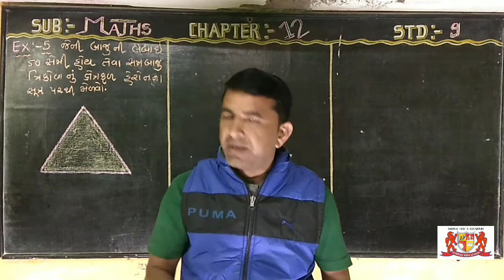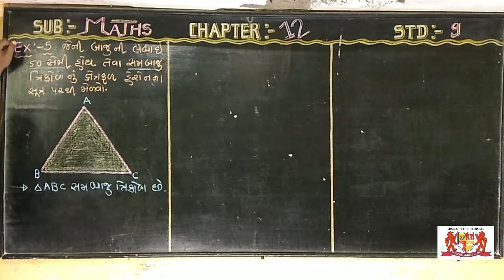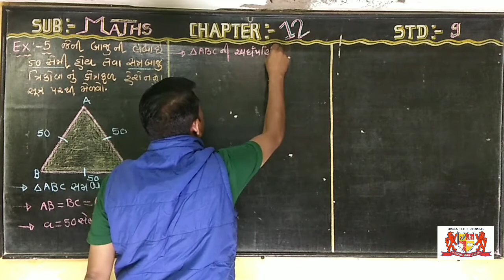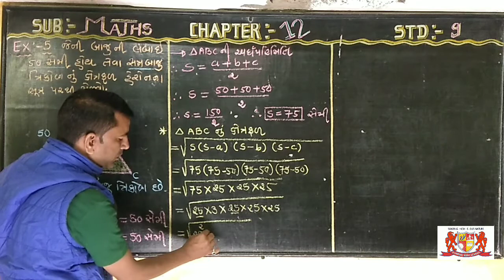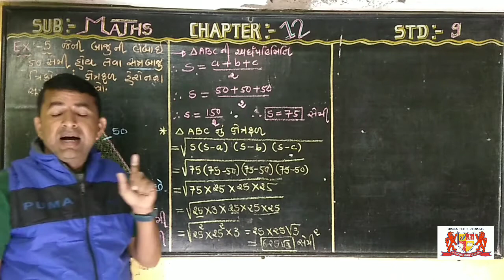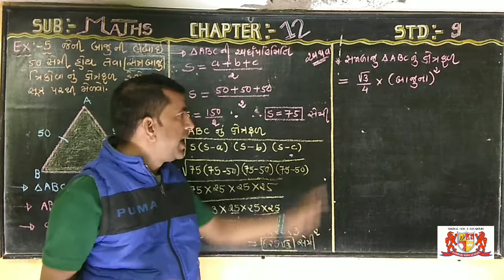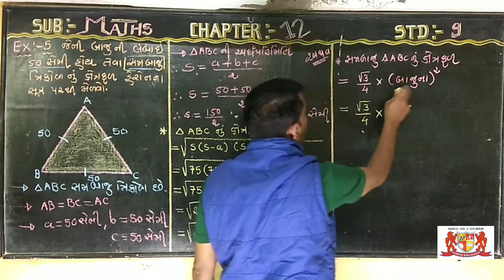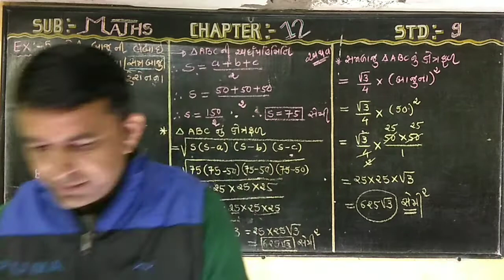Std:-9...maths.. chapter:-12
Tea:-Ajay Trivedi